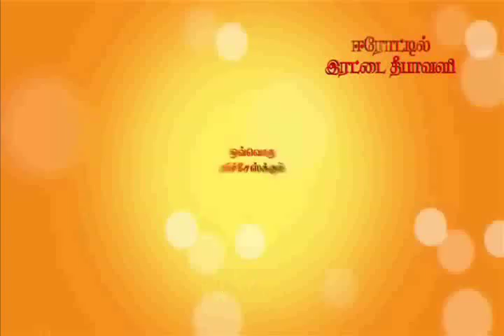Kalyan Silks Tamil TVC Advt Deepavali 2014 தீபாவளி விளம்பரம்